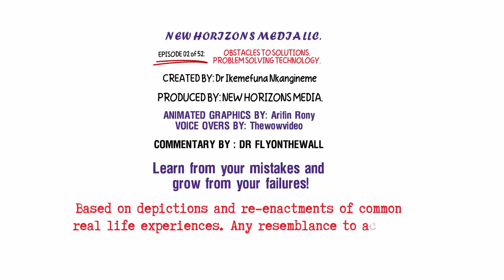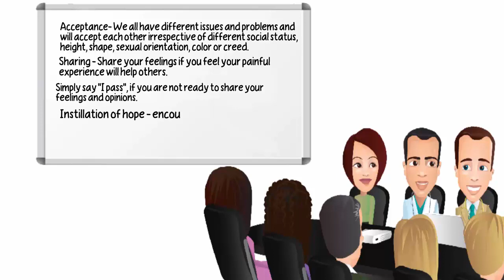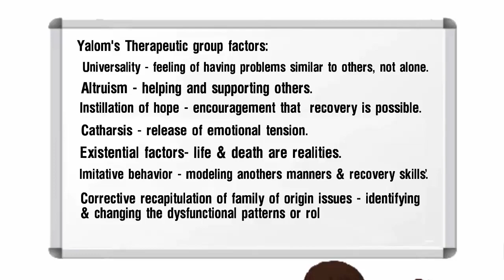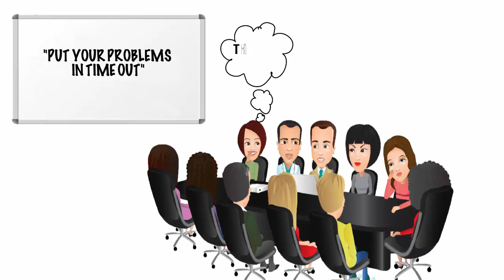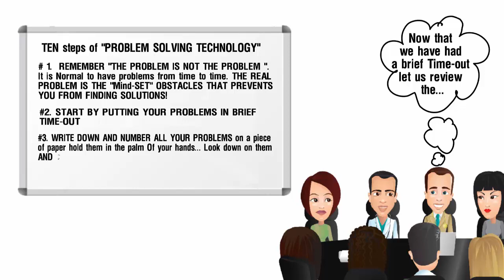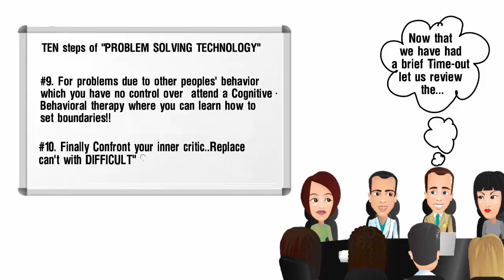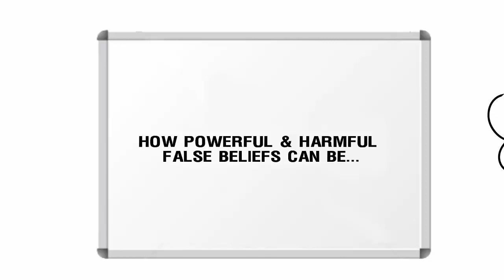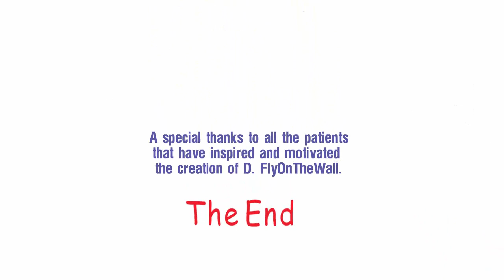DR FLY ON THE WALL - GROUP RULES AND DYNAMICS.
Produced by Professor Ikemefuna Nkanginieme - An original.